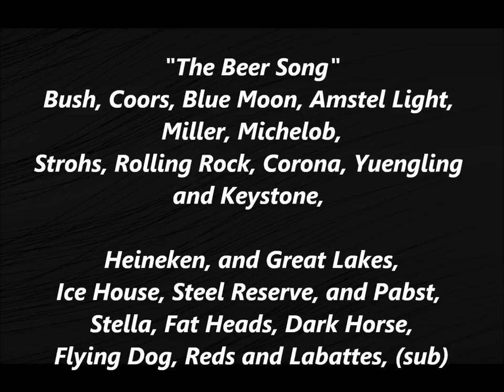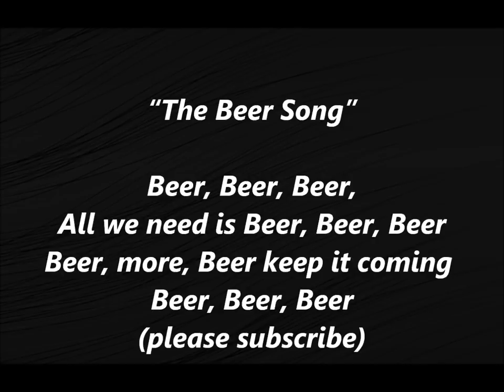The BEER SONG All You Need Is Beer trending Budweiser Miller Coors Lite BREWERY Sing Along Song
The BEER SONG All We Need Is Beer trending Budweiser Miller Coors Lite BREWERY Sing Along Song
Beer, Beer, Beer,
All we need is Beer, Beer, Beer
Beer, more, Beer
Keep it coming Beer, Beer, Beer

Bush, Coors, Blue Moon, Amstel Light,
 Miller, Michelob,
Strohs, Rolling Rock, Corona,
Yuengling and Keystone,

Heineken, and Great Lakes,
Ice House, Steel Reserve, and Pabst,
Stella, Fat Heads, Dark Horse,
Flying Dog, Reds and Labatt's,
Beer, Beer, Beer,

New Holland, Fat Tire, Budweiser,
Pale Ale, Guinness, Dog Fish,
Modelo Especial, Samuel Adams, Dos Equis,
Beer, Beer, Beer,

by CHARLES ELMER SZABO, BMI with exclusive permission for this "SZABO MUSIC" YouTube channel to use

“The Beer Song”

Beer, Beer, Beer,
All you need is Beer, Beer, Beer
Beer, more, Beer Keep it coming Beer, Beer, Beer

Words and Music & VIDEO and Vocals/Instrumentals